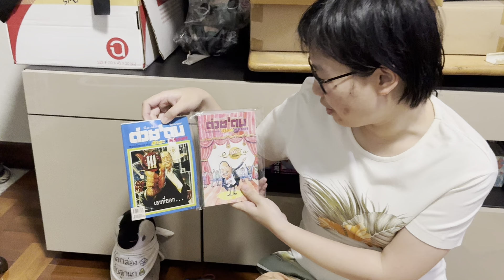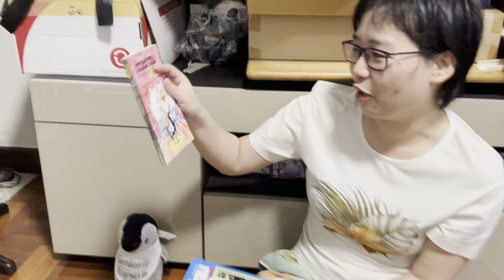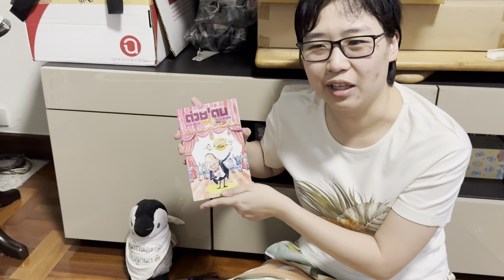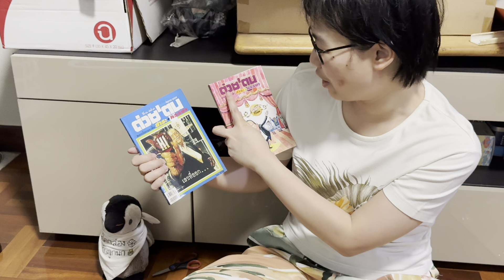หนูเปิดกล่องกับลูกนก 91: ต่วยตูน (เล่มเล็ก) ฉบับสุดท้าย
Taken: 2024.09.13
ต่วยตูน (เล่มเล็ก) ฉบับสุดท้าย
(ลงคลิปช้าไปมาก ตอนนี้ติดต่อทีมงานได้ทางไลน์ 559tuaytoon

ช่องเพื่อนบ้าน: @viyaras